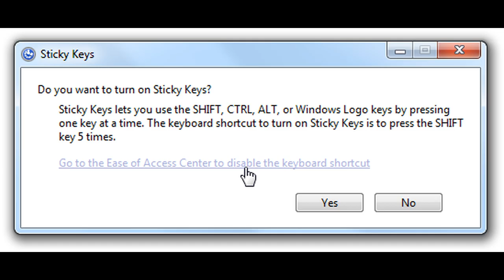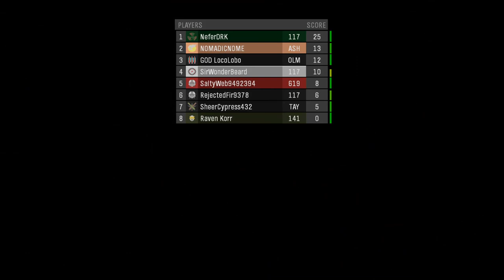Halo on PC: Dawn of a New Era #343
I am also on Reddit, Snapchat and Instgram under SirWonderBeard

Enjoy game talk, meme's, shit posting and some unique content/ updates you wont get on YouTube.